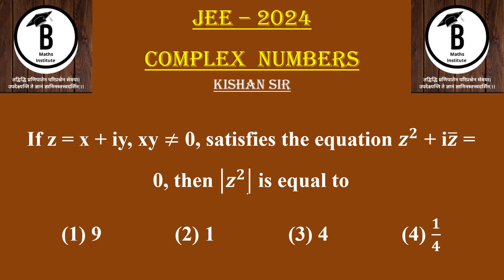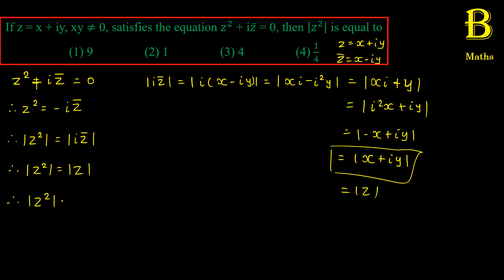If z = x + iy, xy ≠ 0, satisfies the equation 𝒛^𝟐 + i𝒛 ̅ = 0, then | is equal to (1) 9(2) 1(3)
Complex Number | Jee | Kishan Sir